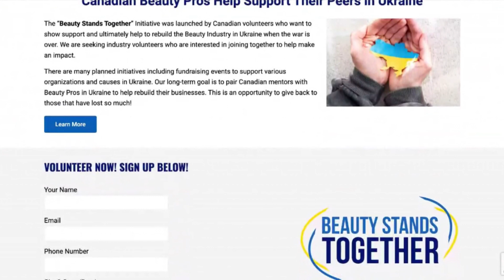Beauty Stands Together is a volunteer-led initiative to help support our peers in Ukraine. We're...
Beauty Stands Together is a volunteer-led initiative to help support our peers in Ukraine. We're looking for volunteers who want to show support and ultimately help to rebuild the Beauty Industry in Ukraine when the war is over.

Join us to make an impact!